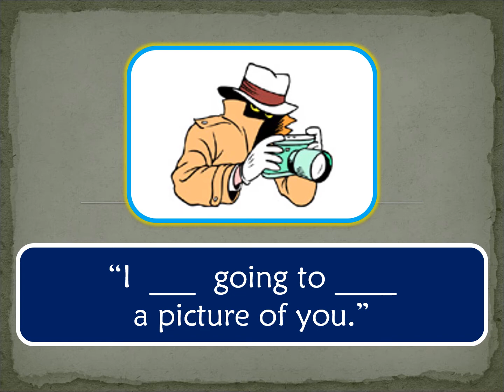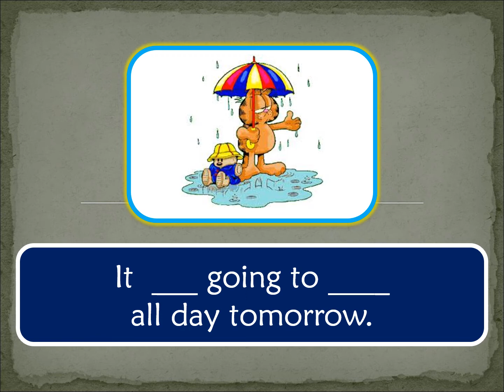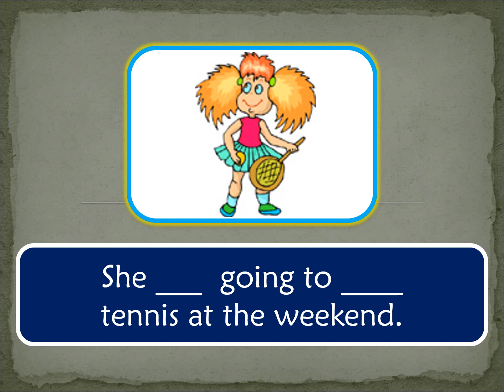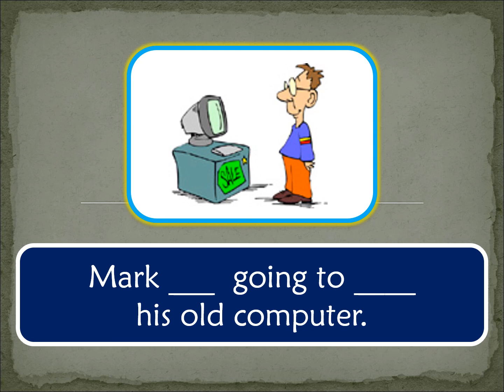BE GOING TO VIDEO QUIZ